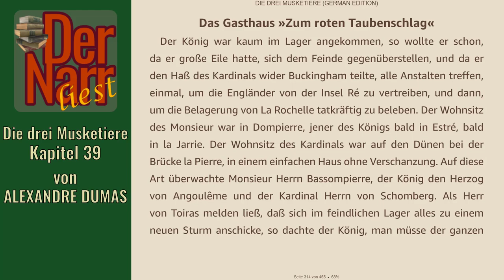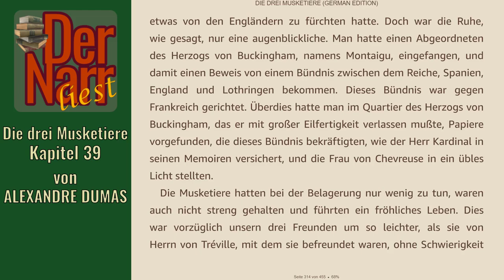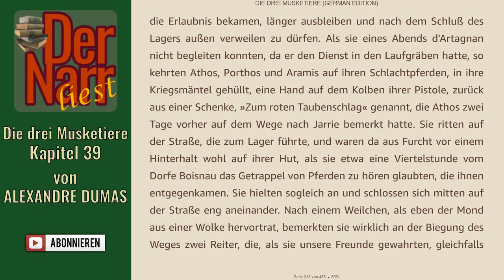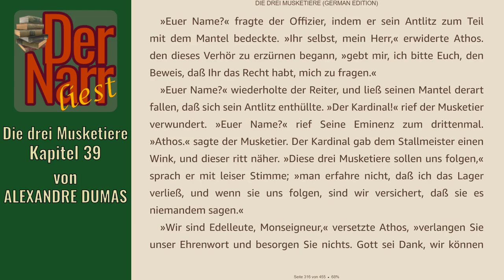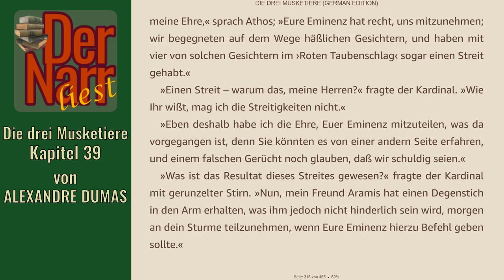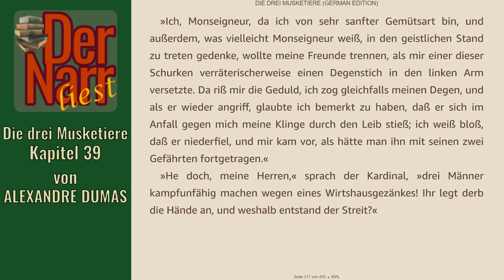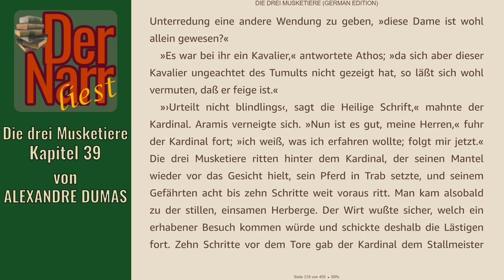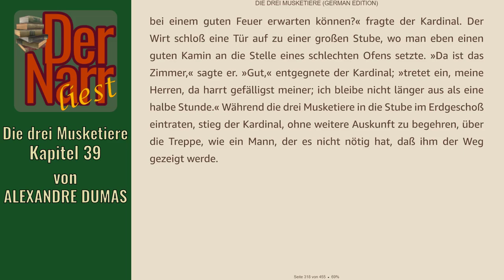Der Narr liest Folge 228: Die drei Musketiere - 39 Das Gasthaus zum roten Taubenschag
HofnarrGiaccomo liest den urheberrechtsfreien Klassiker:
"39 Das Gasthaus zum roten Taubenschlag"